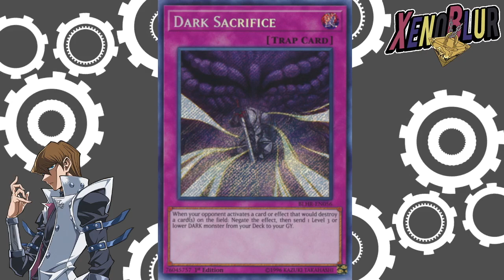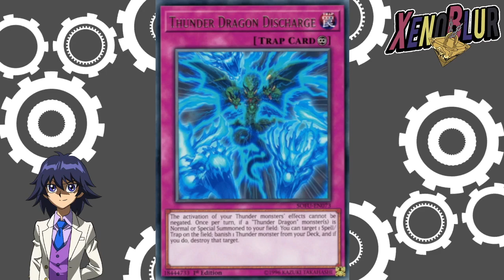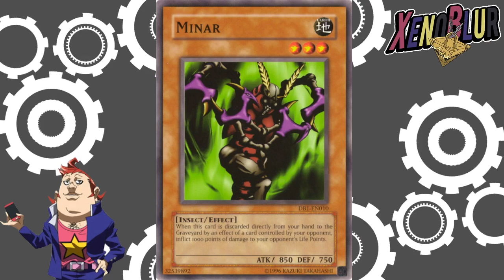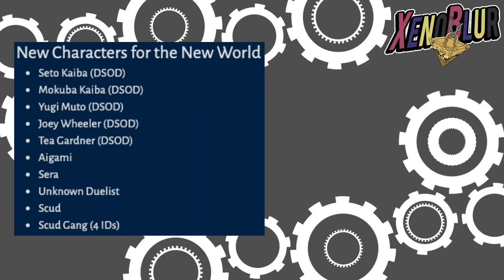FILTRACIONES Personajes Iniciales CONFIRMADOS Recompensas de Portal DSOD | Yu-Gi-Oh! Duel Links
Las recompensas de portal nos dan la confirmación de los personajes que son seguros a salir al principio; puede que aun falten pero estos prácticamente son seguros.